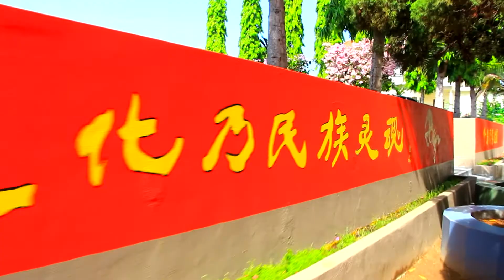Chung Hua High School Port Dickson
18th INTIMA Mass Communication Club went to Chung Hua High School in Port Dickson to promote the Film Making camp which will be held in INTI International University, Nilai. Details of the camps are at below.